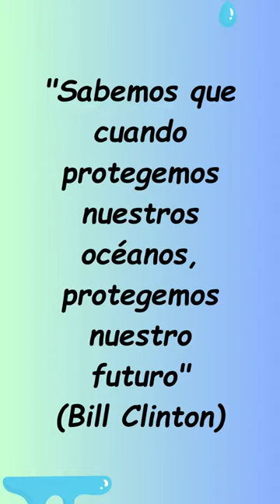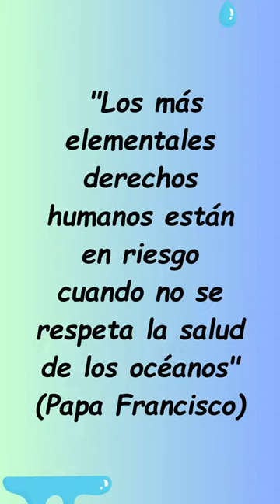AGUA, El elemental más VITAL del PLANETA TIERRA / (Día Mundial del Agua, 22 de Marzo)